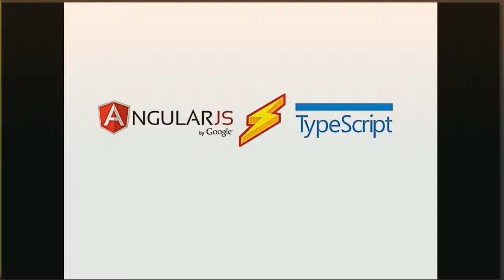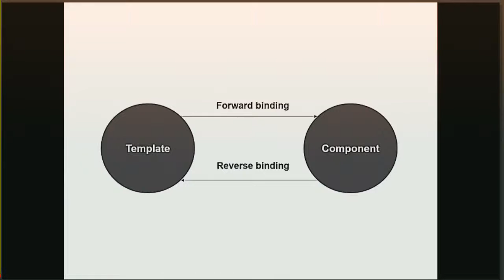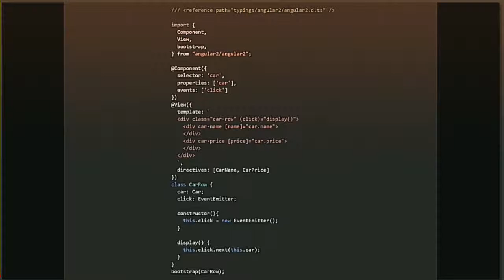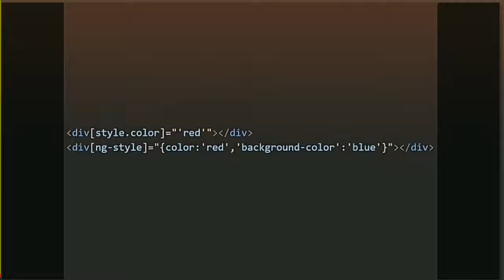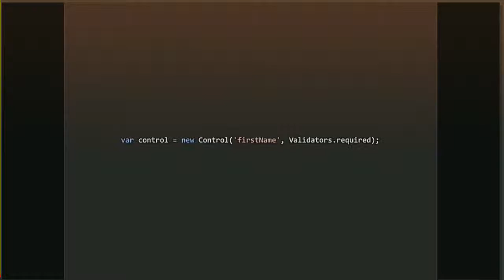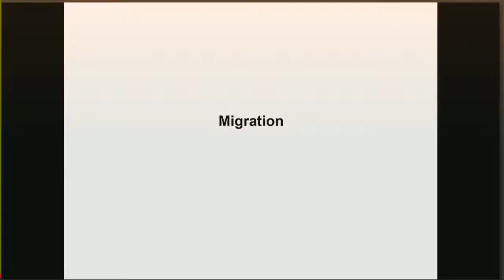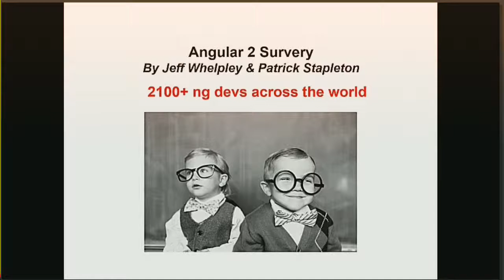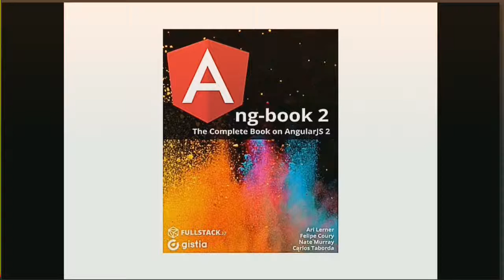Angular 2 + TypeScript = true Let's Play!